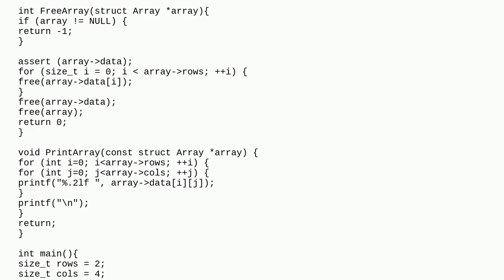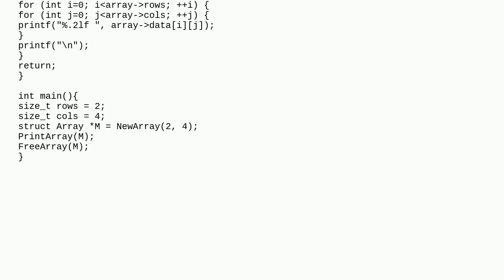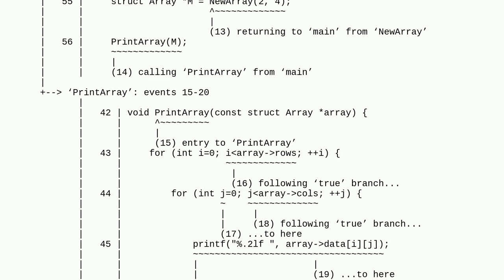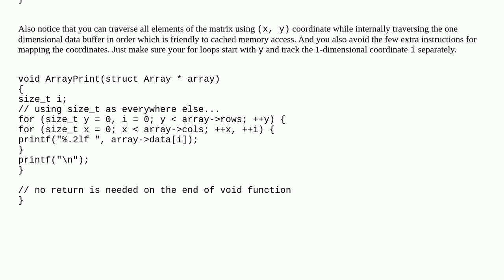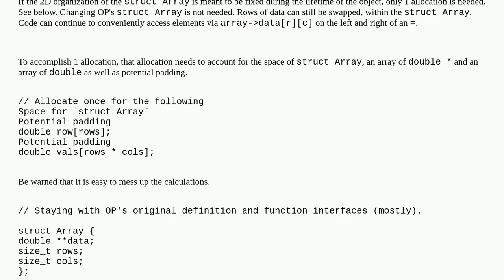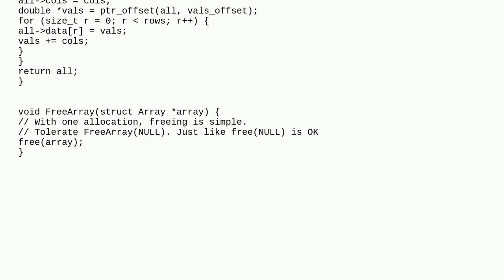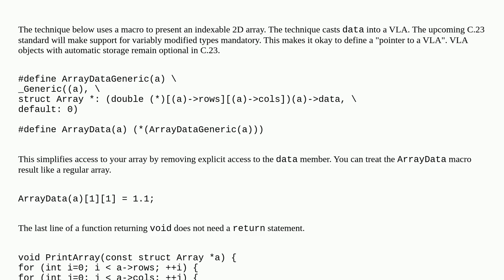Implementation of a two-dimensional array in C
A special thanks goes out to the community

  c memory-management array